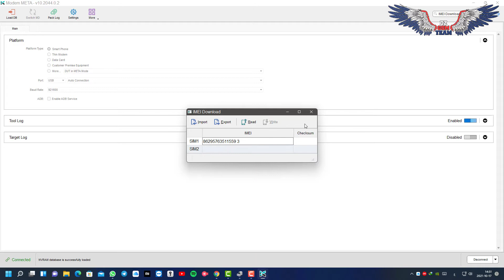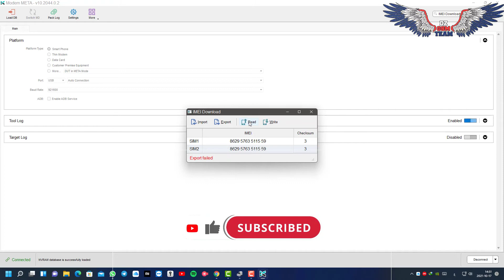How To Repair IMEI MTK-CPU [ MT6737M ] Without Box